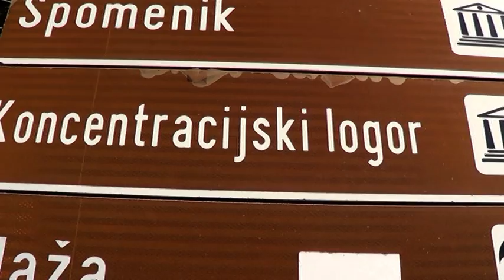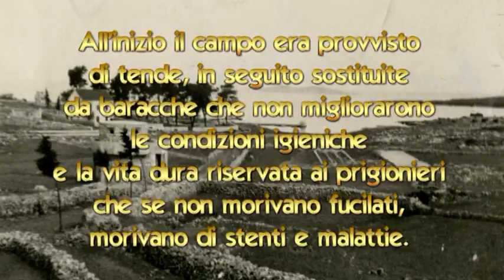Il Campo di Molat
Un campo di concentramento fascista operante sull'isola croata di Molat dal 1942 al 1943.